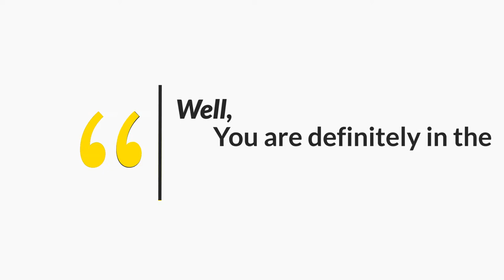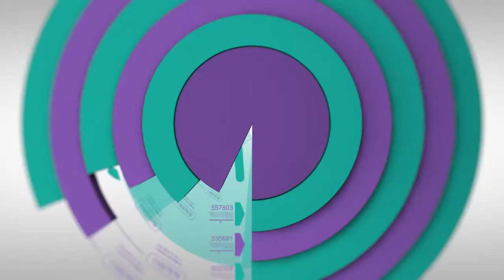Logo Animation Service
Logo Intro Video Package